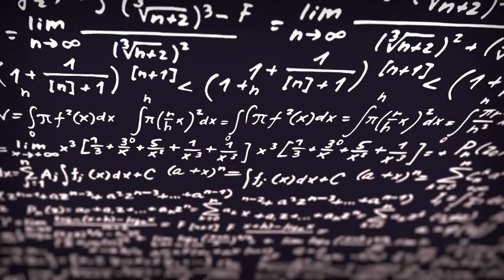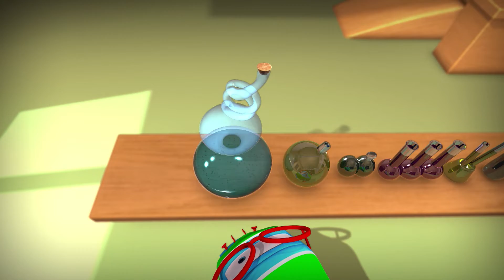Train cartoon | Super wings | Collection 244